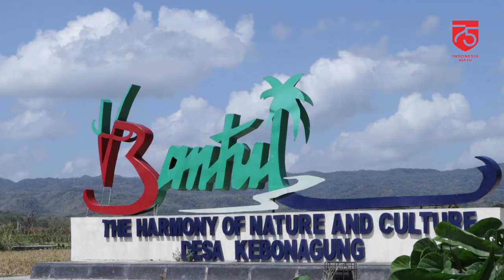Dari Bantul Untuk Indonesia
Dengan semangat ‘45 kita perangi Covid-19 dan kembali bekerja untuk membangun Indonesia tercinta.